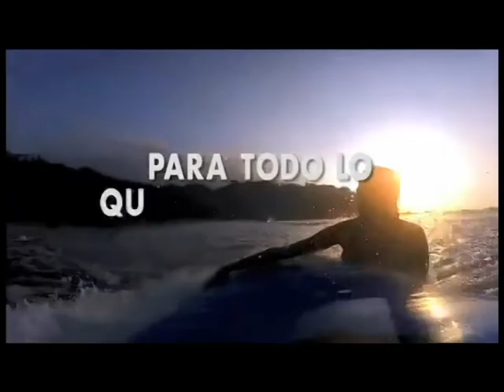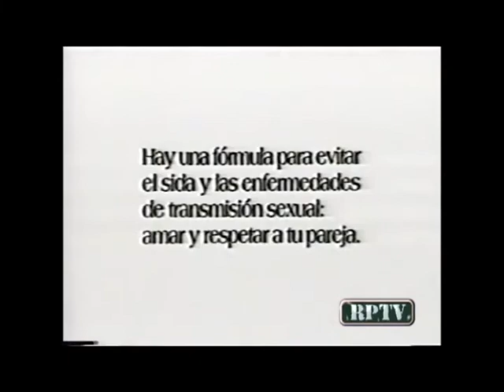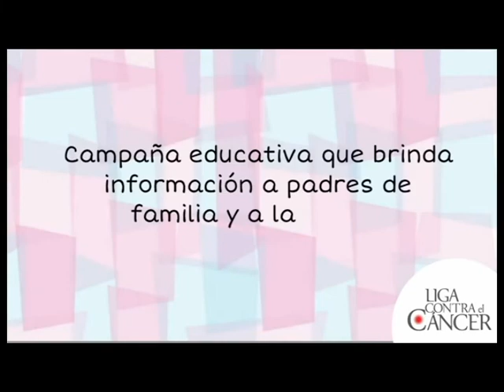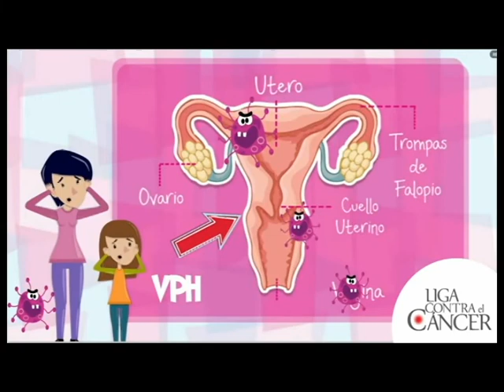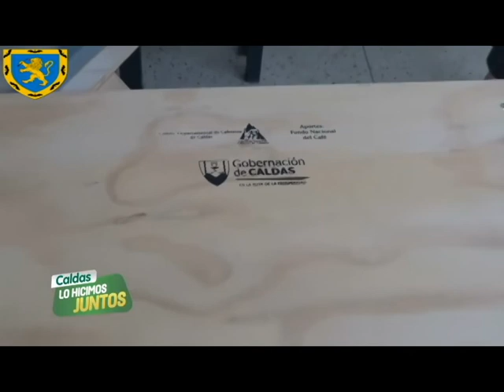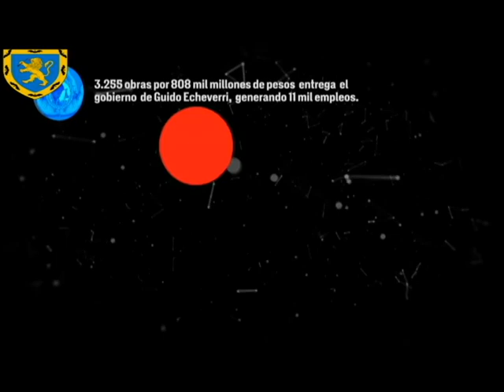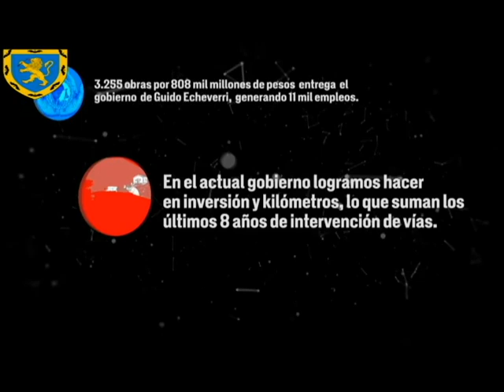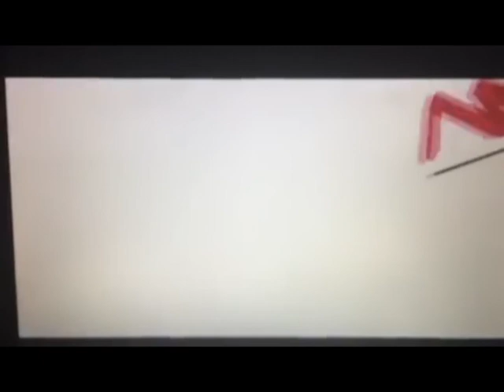PACORA CALDAS INFORMATIVO ALCALDÍA 19 DE JULIO DE 2019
NOTICIERO 19 DE JULIO DE 2019
 MANTENIMIENTO DE ARBOLES DEL PARQUE DE PACORA
 INICIO DE SISBEN IV EN PÀCORA
 FESTIVIDADES VIRGEN DEL CARMEN EN PÀCORA
 JORNADA DE VACUNACION 27 DE JULIO DE 2019
 SISBEN IV
 NOTICIAS DEL DEPTO DE CALDAS
 PUBLICIDAD SOBRE PREGON 2019